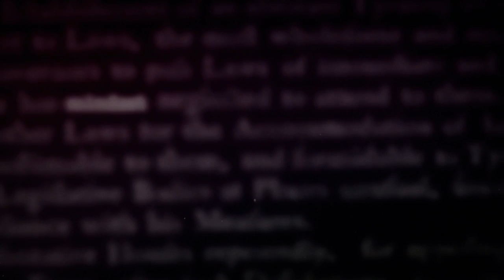Fred Pinto Podcast | Making Diamonds – A Conversation with UFC Fighter Dustin Poirier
Dustin “The Diamond” Poirier is a decorated UFC fighter, and the co-founder of The Good Fight Foundation, a non-profit dedicated to helping underserved communities.

- Chapters -

00:00:00 In this episode...
00:00:10 Intro
00:03:20 Chapter 1: How Self-Defence Reveals Character
00:06:38 Chapter 2: The Dichotomy of Control and Learning from Adversity
00:16:41 Chapter 3: Embracing the Importance of Philanthropy
00:18:55 Chapter 4: Is the UFC More Sport or Entertainment?
00:22:01 Chapter 5: Poirier vs Gaethje for the BMF Belt